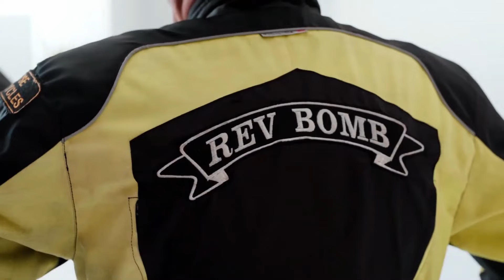Tuesday Night A New Bike Meet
Rev Bomb - Tuesday Night A New Bike Meet